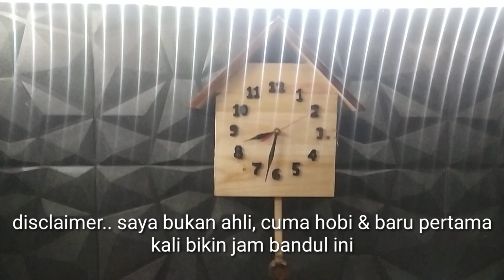Membuat Jam Bandul Dari Kayu Palet Jati Belanda